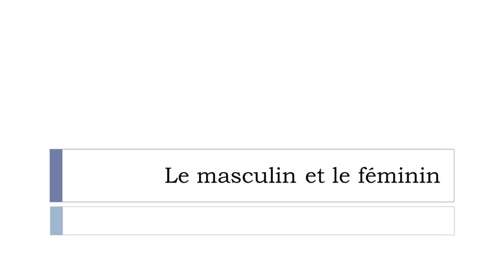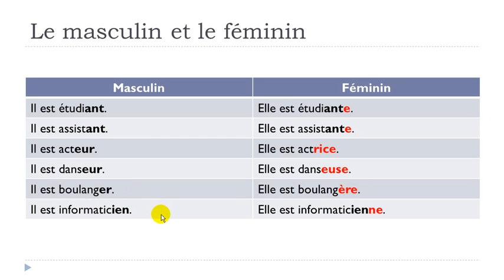French Mooc # Unit 1 = Lesson N = Le masculin et le féminin